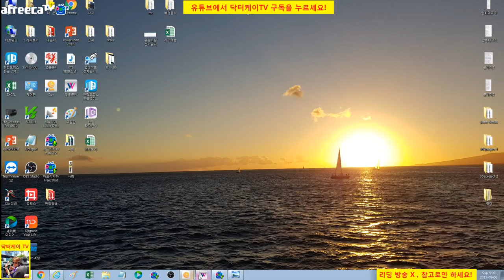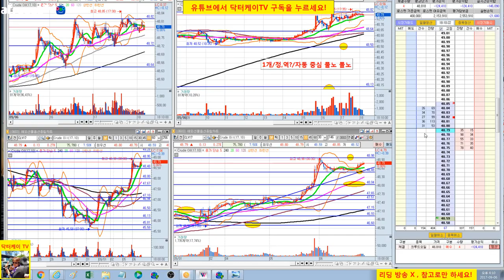= 닥터케이 TV = 수익공개/주식으로 1억 만들기 1 -1회/해외선물 크루드 오일 실전 매매/잡음 시정하겠습니다.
복기 : 너의 분석을 믿어라!!! 검증 됐잖아!
           매매 원칙만 잘 지키면 된다. 굿!
아프리카TV에서 월~금 오후 8시 생방합니다.